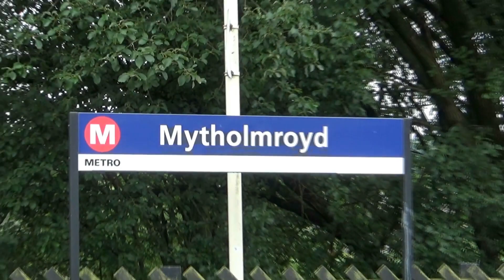Trains at Mytholmroyd 24/08/2023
Station: Mytholmroyd
Date: 24/08/2023
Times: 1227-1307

TOC:
Northern
GB Railfreight

Traction:
Class 60
Class 158
Class 185
Class 195

instergram   -  Ian91007